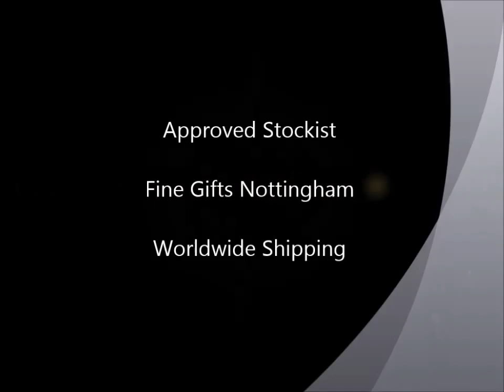Webb Ellis Cup Trophy Rugby Cap - 2015 Rugby World Cup - Official RWC 2015 Caps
This Webb Ellis Cup Trophy Rugby cap is the official 2015 Rugby World Cup cap. The 100% cotton cap has the Rugby World Cup 2015 logo and forms part of the RWC 2015 Caps Collection. Perfect for the Rugby World Cup team supporters and fans. Has an adjustable rear clasp making it suitable for all sizes.